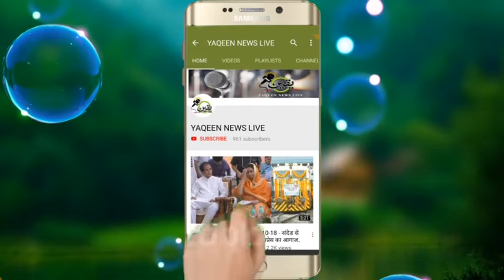Nanded Ke Mashhoor Advt. Abdul Rahman Siddiqui Ne Congress Se Manga Ticket.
YAQEEN NEWS LIVE.:

Editor.